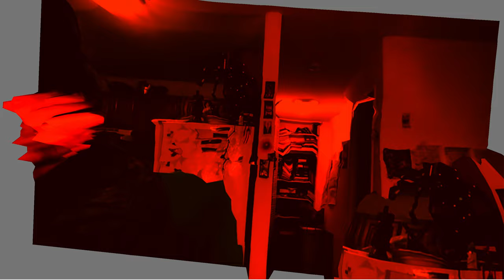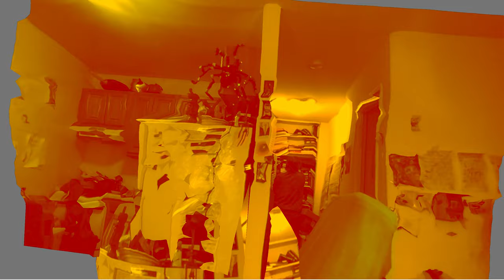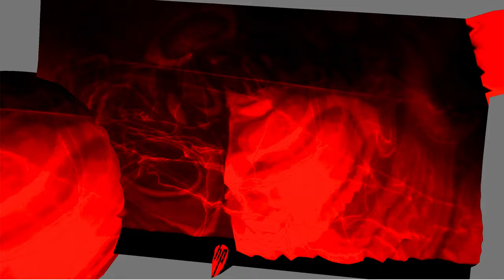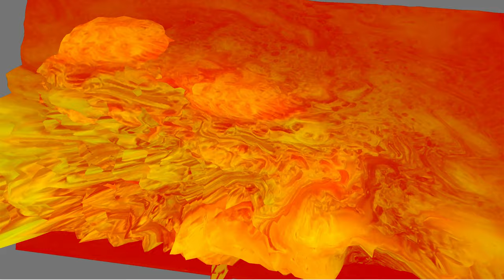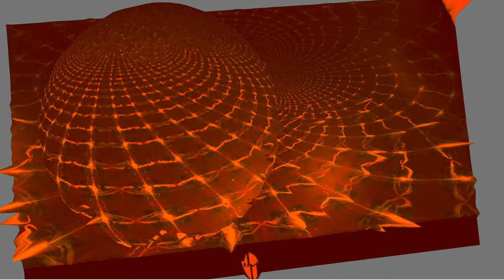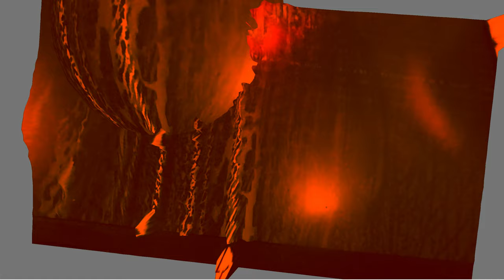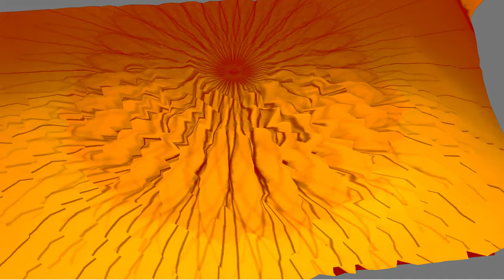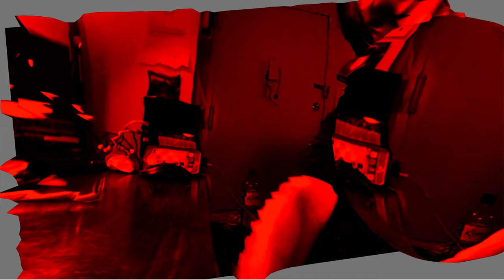[EPILEPSY WARNING] Screen Recording 2022 12 08 at 11 33 25 PM *Photosensitivity Warning*